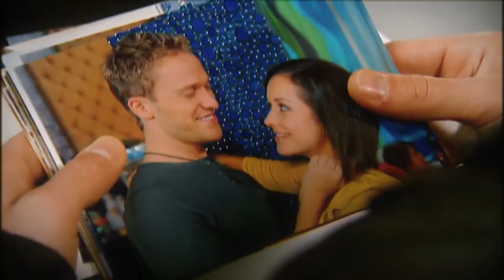Chrolli VL Part 348 (Ep. 3522)